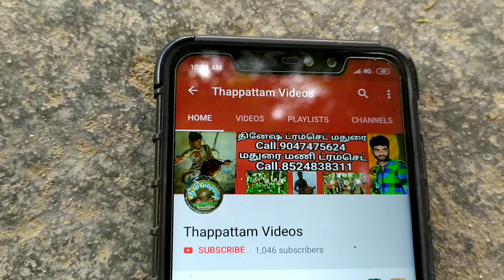Madurai MK Thappattam Kaial Kulu 2019 Videos 06 / Thappattam Videos